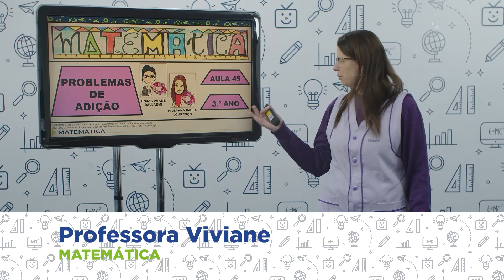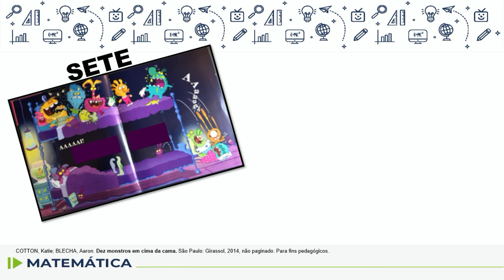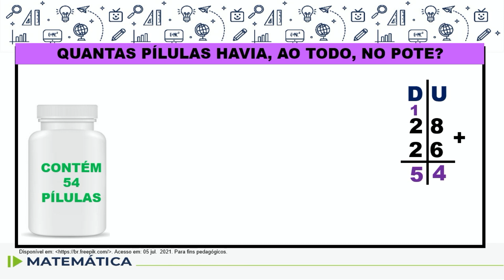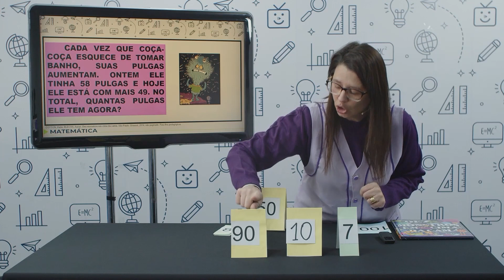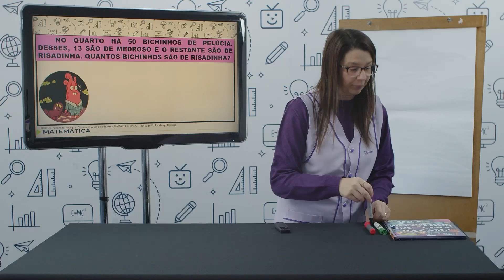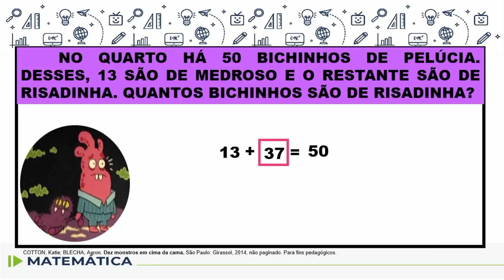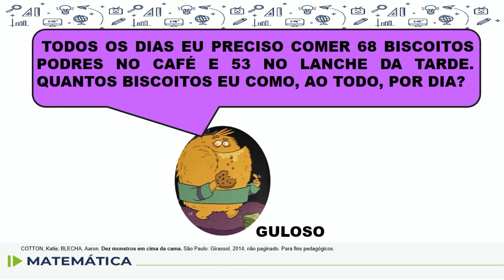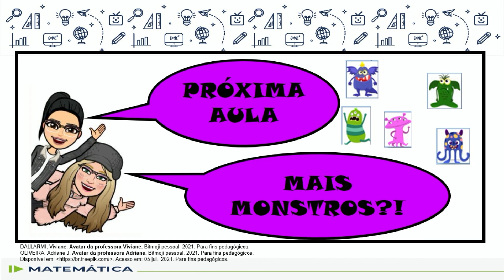Matemática - 3.º ano - aula 45 - 27/08